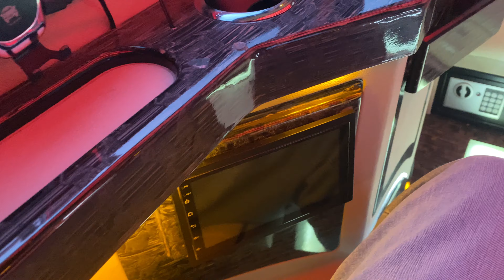VALE A PENA FAZER TRANSPLANTE CAPILAR NA TURQUIA ?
Olá amigos memoriajantes!!!
Compartilho neste vídeo minha experiência com o transplante capilar. Aqui na Turquia, que muitos assim como eu, encontram uma solução para a queda de cabelo.
Sempre enfrentei isto com muita resignação, mas chegou um momento em que não podia mais ignorar a calvície avançada. Cada olhar no espelho era uma lembrança constante da luta contra a genética e o tempo. Então decidi mudar esta história e embarquei nesta jornada para a terra onde a arte do transplante capilar atinge cada vez novos patamares e em breve irei postar mais vídeos com os resultados da evolução do procedimento.

🎁 Gostaram da música deste vídeo? Você pode usa-la em seus vídeos também. Todas as músicas são produzidas por nós e disponibilizamos livremente de direitos autorais para outros criadores de conteúdo poderem utiliza-las. Você consegue encontrar esta músicas e muito mais em nosso outro canal @copyclear.

Espero que ter inspirado quem tem este sonho, então não esqueça de deixar um like, se inscrever no nosso canal e compartilhe este vídeo para quem mais queira ter um novo visual.